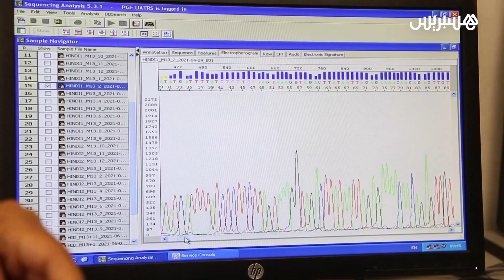مسؤول بالمركز الوطني للبحث العلمي يفصل خصائص متحورات فيروس كورونا وكيفية تطورها